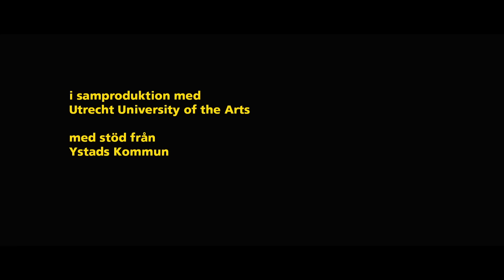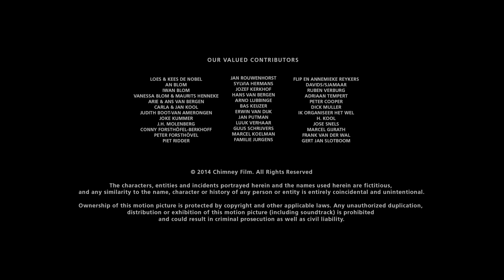Jag är Polisen (2014) gay short film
Two guys in their early twenties, a hitchiking Dutch student and a Swedish police officer with a broken police car meet each other on a Swedish country road. On their way to the gas station, their suspicious understanding gradually changes.

Jag är Polisen tells a subtly stylized story about the short-lived gathering of two unacquainted loners. An ambivalent narrative about openness and empathy versus the equal condemnation of behavior that we can not immediately place.

The film is written and directed by Marco van Bergen, who became world renown with his gay themed short films WATER  VATTNET and WASTELANDS.